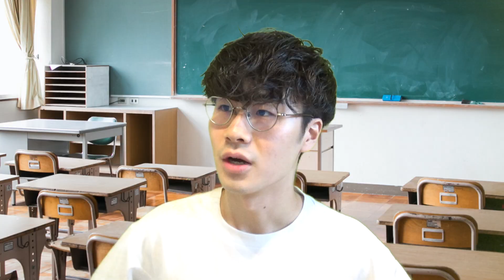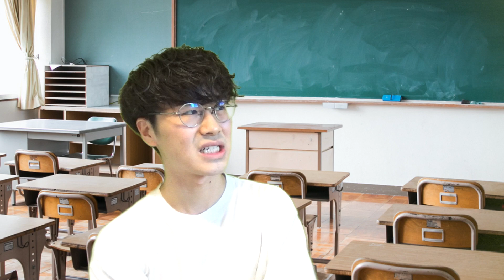【絶対経験ある】夢あるある第4弾やってみた！www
君のあるあるをたなしょうがやってくれるかも！

友達にも広めてください🔥